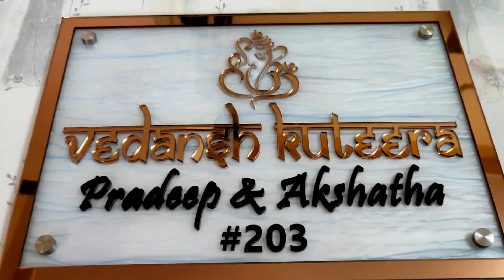Awesome acrylic name board for bungalow | High speed dispatch by artsNprints.com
We are proud of the fact that we door delivery nearby and across India a wide range of high quality creative Signages & Print materials like Nameplates | Numberplates | Decals | Cards | Stickers | Badges | Safety Signs | Stencil Many more.. services | this channel is about custom signs and print solutions |

artsNprints.com  | a brand from NEWTECH INDIA Since 1984 | printing and signage Solutions | B2B and B2C | products and services for Office, House, Machine, Vehicle and Pets | since 1984

HO: Newtech Business Center, # 365, 5th Main, 2nd cross, Peenya 1st stage, near Peenya industry metro station, Bangalore-560058 | reach 24/365 our sales team via call or what's app

We are proud of the fact that we door deliver nearby and across India wide range of high quality creative  Signages & Print materials like Nameplates | Numberplates | Decals | Cards | Stickers | Badges | Safety Signs | Stencil Many more.. services. We make sure that you get only the best and the most reliable service from our end. We endeavor to provide the best prices and customer care! You’ll be convinced to know that we are the leading online store of Signages and Prints best known for having a lead time in delivery and reducing the chances of a defective item to be delivered to you.

We supply on demand custom made products related to printing and signage industry to national and international clients be it businesses or one on one customers..i.e. B2B and B2C. We have years of experience.

Products under printing are brochures,  catalogues,  cards,  labels,  stickers,  stationary printing etc

Products under signages are sign board,  banner,  glow sign,  led signs, name plate number plates,  stencils & many more...

We have 40+ categories and over 12000+ custom products for you. Order Online Now

Talking about our clients - they usually are MNCs colleges, schools, hospitals, industrial factory etc but don't feel left out we also tend to individual needs.

We stand out from others  because we offer our services and solutions online as well offline with affordable pricing, assured quality and on-time door delivery nearby and across India.

On boarded to build a successful, reputable, and trusted brand in printing and signages across India
 Name Plates for home,  Name plate design for apartment flats, nameplaque for independent house, Villas name plate sample, name board design for house |

 Awards & Trophies
Badges & Wristbands
Banners & Flags
Bookmark & Danglers
Cards & Posters
Coffee mugs & Keychain
Corporate Gifting
Decals & Stickers
Desk Signs & Door Signs
Films & Tapes
Flyers & Boucher
Labels & Tags
Modular Signs & Podium
Name Plates & Number Plates
Photo Frames & Wall Hanging
Safety Signs & Stencils
Seals & Rubber Stamps
Trade Show & Exhibition
White Board & Letter Box |